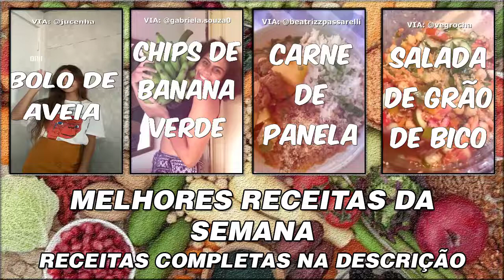MELHORES RECEITAS DA SEMANA #4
BOLO DE AVEIA
Mais um bolinho de aveia da trend Baked oats, versão vulcão de chocolate! (sem glúten e vegano/vegetariano - conforme a escolha do leite e do chocolate)

Via: @jucenha 💚

Eu amo esses bolos, são fáceis, gostosos, com poucos ingredientes e dá pra variar muito nas combinações e sabores :)

Ingredientes
- 1 e 1/2 xíc. de aveia
- 2/3 xíc. de açúcar
- 1 col. de sopa de cacau
- Pitada de sal
- 1/2 col. de sopa de fermento
- 1 e 1/4 xíc. de leite
- 1 banana amassada
- 1 col. chá de essência de baunilha
- Barra de chocolate (80g)
Opcionais: morango picado, gotas de chocolate e castanha picada.

Preparo

1. Bata os ingredientes secos: aveia, açúcar, cacau, sal e fermento.
2. Adicione os líquidos: leite vegetal, banana amassada e essência de baunilha. Bate bem.
3. Despeje em uma assadeira untada. Coloque a barra de chocolate no meio e cubra com a massa. Adicionei gotas de chocolate e levei pro forno pré-aquecido a 180 graus por 20-25 minutos.
Servi com morangos e castanha picada.

CHIPS DE BANANA VERDE

Via: @gabriela.souza0

Você vai precisar:

Banana verde
Vinagre ou limão
Sal para versão salgada e açúcar para versão doce

CARNE DE PANELA VEGANA

Carne de panela bem infância e super fácil de fazer 💛 também dá pra fazer na pressão, prefiro na panela normal pra controlar o ponto!

Via: @beatrizzpassarelli 💚

1 + 1/2 xícara de soja bola
1 colher de chá de vinagre
1/2 cebola grande
3 dentes de alho
1 tomate
1 colher de sopa de azeite
2 batatas
1 cenoura grande
1 litro de água ou caldo de legumes
1/4 de xícara de molho de tomate
Temperos, recomendo: 1 colher de chá páprica defumada, 1/2 colher de chá cominho, 1 colher de sopa shoyo, 1 colher de sopa molho inglês, sal e salsinha.

Primeiro coloque a soja coberta com água e vinagre pra ferver por 15 minutos. Depois escorra a água e aperte bem ela até ficar sequinha. Reserve.

Coloque o azeite na panela e refogue a cebola até murchar, adicione o alho e deixe dourar. Por fim, adicione o tomate e refogue até tudo caramelizar bem. Adicione então a soja e refogue até ela ficar douradinha. Depois, coloque a batata e a cenoura e tempere.

Cubra com água, tampe a panela e deixe cozinhar por cerca de 30-40 minutos. Se gostar do caldo mais grosso, é só deixar reduzir mais. Finalize com a salsinha, acerte o sal e sirva! 💛

SALADA DE GRÃO DE BICO

Salada de grão-de-bico e quinoa CHEIA DE PROTEÍNAS e muito saborosa! 😋🌱💪🏻
Via: @vegrocha 💚

✅ INGREDIENTES
- 100g grão-de-bico cru
- 50g quinoa crua
- 1 pimentão
- 2 tomates
- 1 pepino
- 1 cenoura média
- Cheiro verde e Azeitonas
- Sal e Azeite

- Deixe o grão-de-bico 24horas de molho e cozinhe ele “al dente” o meu ficou 9 minutos depois que deu pressão.
- Coloque azeite na frigideira e de uma refogada no grão-de-bico com sal e outro tempero que você goste, vá sempre mexendo, isso da uma textura incrível pra ele!!
- Deixe a quinoa de molho por 1 hora e depois cozinhe ela na panela normal só com sal, coloque apenas 1 dedo da água a mais e tampe.
- Depois é só cortar e misturar tudo igual mostrei no vídeo, é importante tudo estar em temperatura ambiente antes de misturar na salada para não acabar cozinhando ela.

💪🏻 Essa salada tem a combinação de 1 cereal + 1 leguminosa formando a proteína vegetal completa! 💚

O que acharam? O aroma fica incrível e a mistura de sabores também! Vale muito a pena fazer 😋🙏🏼